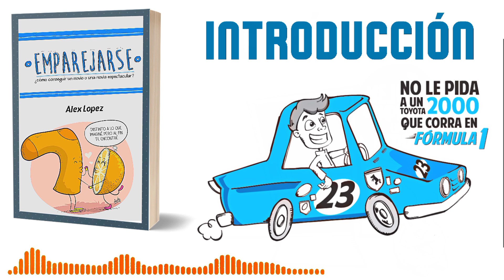INTRODUCCIÓN Y CAPÍTULO 1 - EMPAREJARSE Alex López (Audiolibro)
Salve su matrimonio mucho antes de comenzar un noviazgo.
Aprenda cómo escoger un novio o una novia espectacular y cómo convertirse en la mejor versión de usted mismo, para que el día en que con su pareja decidan formar un matrimonio, este sea firme, duradero y armonioso. El perfecto lugar para que sus hijos sean criados con la certeza de la unidad y el amor incondicional de dos papás modelo, que además se aman hasta que la muerte los separe. No sólo porque se aman, sino porque escogieron bien al único socio para la mejor empresa de la vida, el matrimonio.